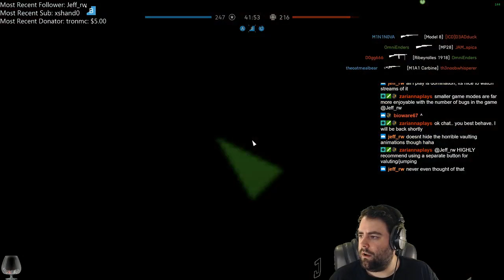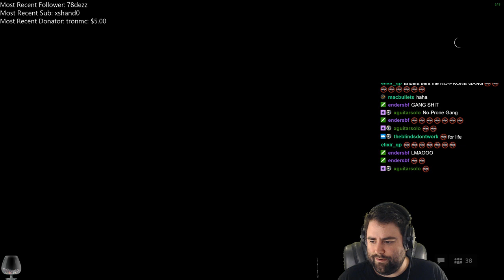Unreal Krag game for me, my aim was on point that round